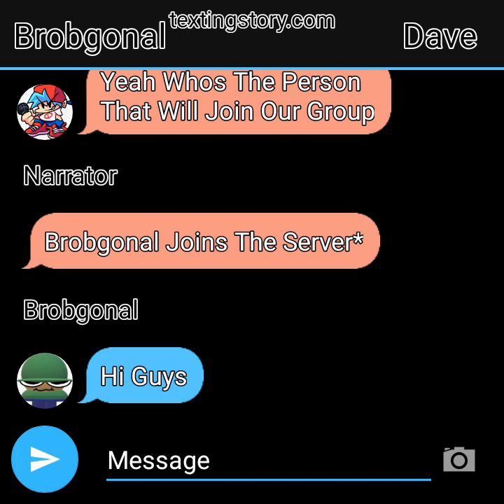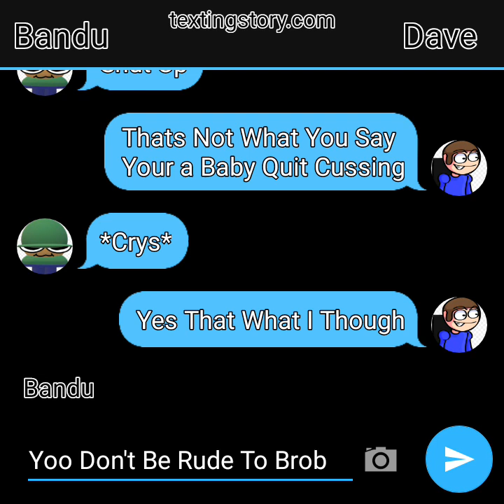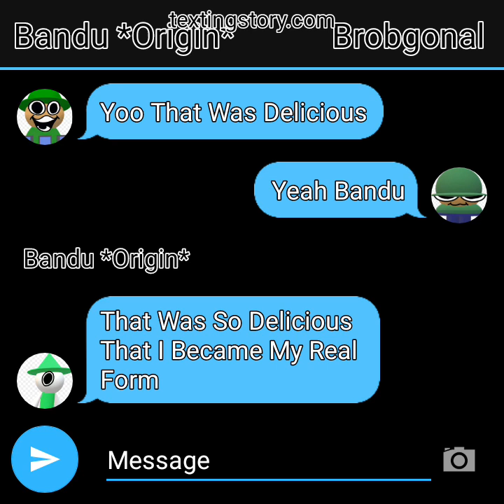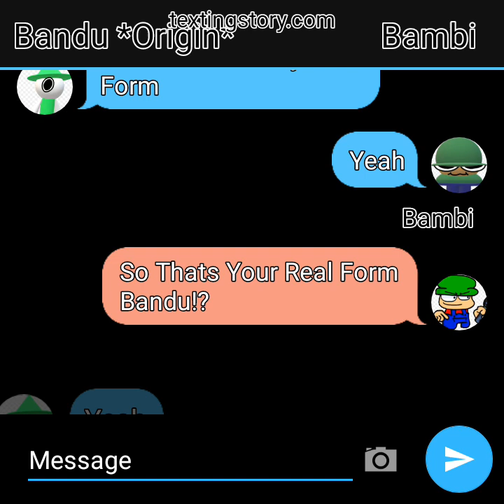Brobgonal Joined Dave & Bambi And Bandu Became His Real Form